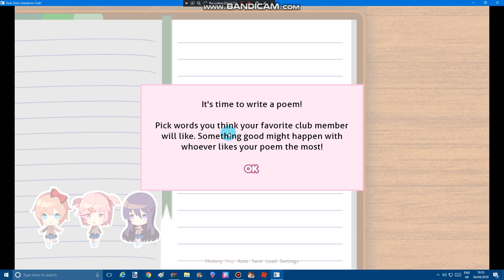minecrafttale frisk plays: Doki Doki Literature Club P.2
you already know why galaxy frisk/minecafttale frisk want to play doki doki literature club...

ownder of minecrafttale:
ashley atimations and me